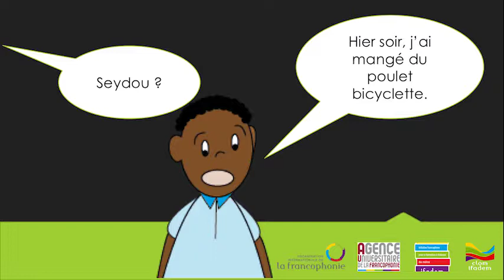m2_s1_cas3_2